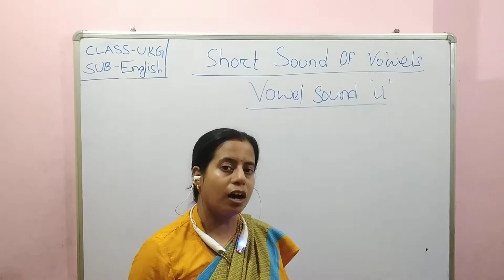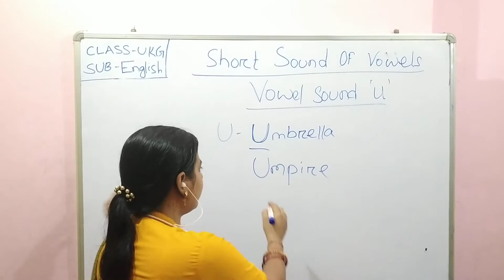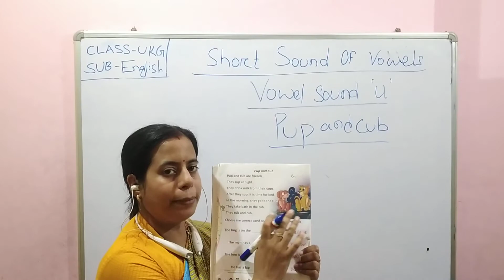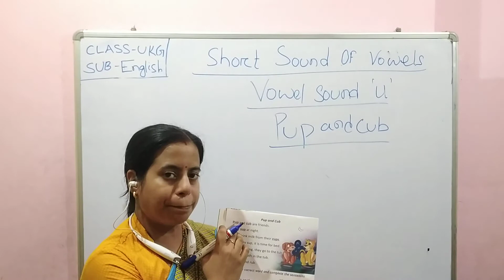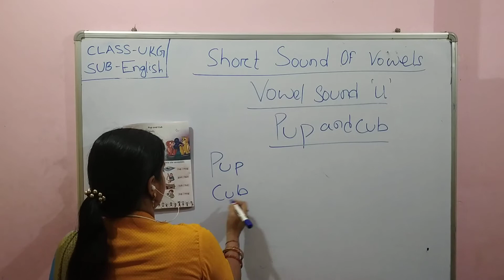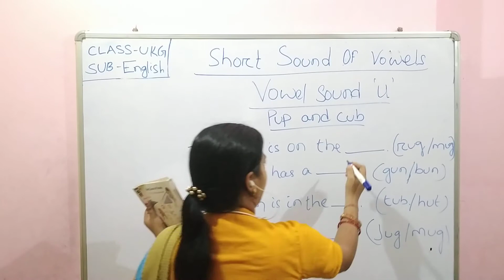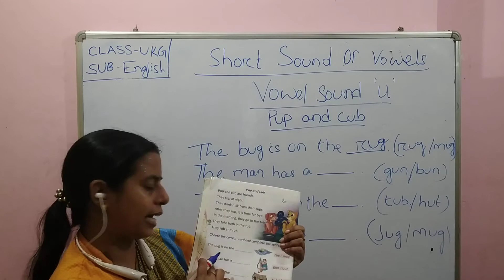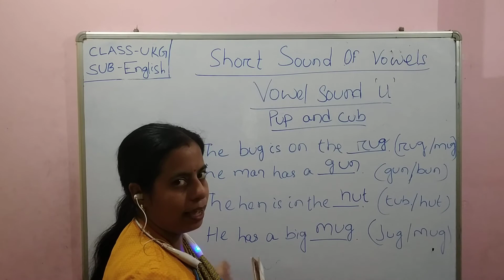GPS UKG ENGLISH (PAGE 14) VOWEL SOUND "U"